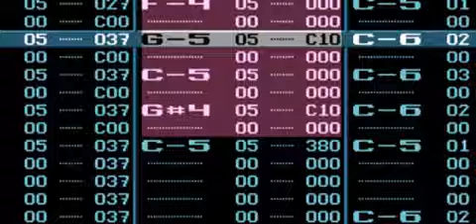Rob Hubbard W A R C64 6581r2 ogg mp3